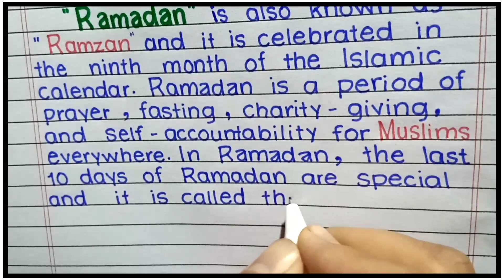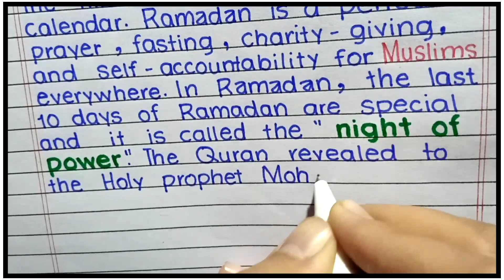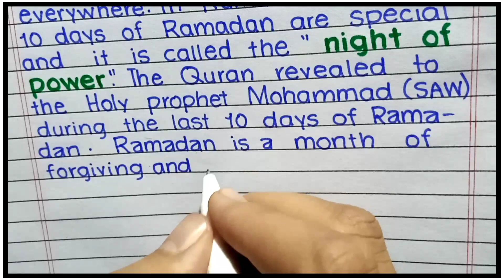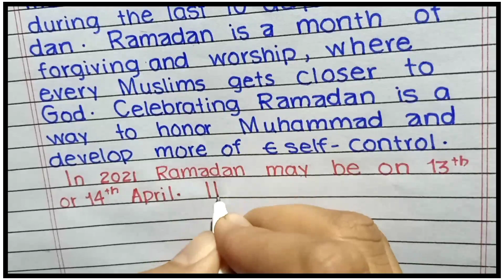Write an Essay on "Ramadan (رمضان)" | Ramzan Essay in English | Happy Ramadan | Ramzan ul Mubarak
Assalam-O-Alaikum Friends!!
            In today video I am going to write an essay on Ramadan in English.

Twitter; @shafiqarts
Hash Tags;